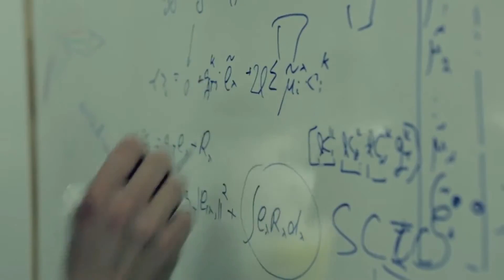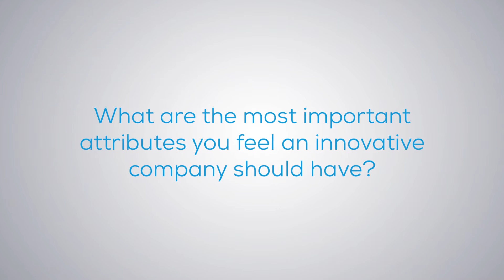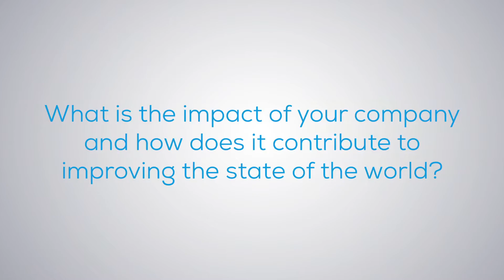World Economic Forum- Awarded as Technology Pioneers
Consumer Physics is Awarded as Technology Pioneer by World Economic Forum. For more information about Consumer Physics please visit our